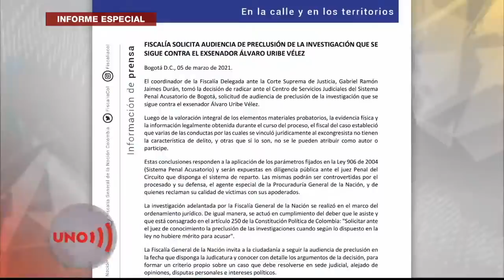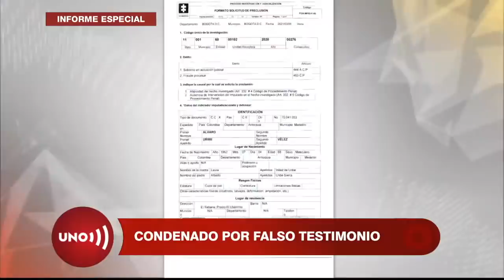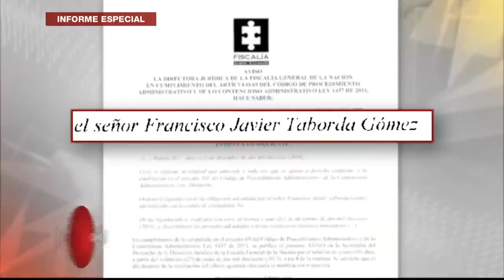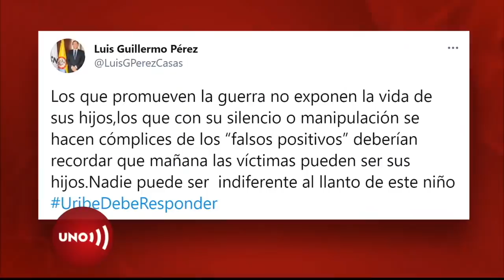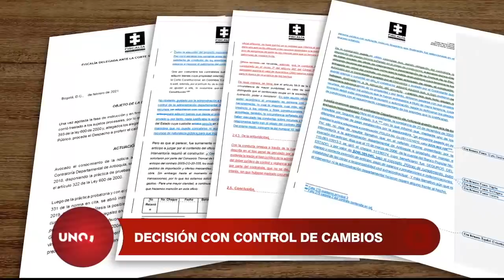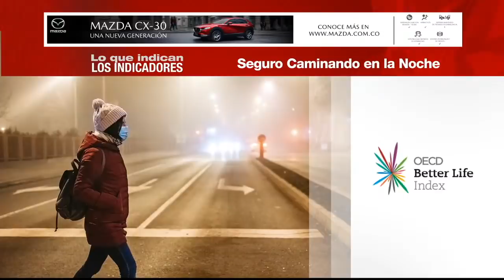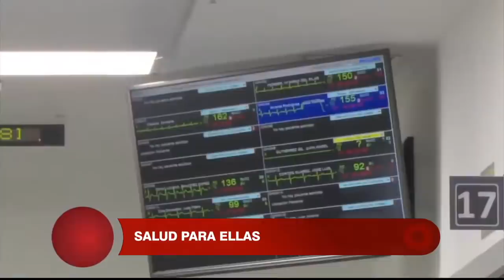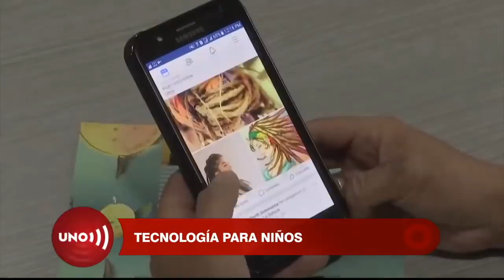Emisión Noticias Uno – 7 de marzo de 2021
El Tuso Sierra, uno de los testigos principales de la actual defensa de Uribe, reveló bajo juramento hace trece años cómo desde entonces el presidente conseguía testigos falsos través de paramilitares en prisión.
Noticias Uno tiene en su poder la declaración original y completa del Tuso Sierra en 2010.
El Tuso reveló entonces a alianza gobierno y paramilitares presos para clausurar la Corte Suprema.
Tenemos prueba de que la Fiscalía no consideraba necesaria la detención del gobernador de Antioquia, sin embargo, la solicitó.
El general en retiro de la Policía califica a los defensores de derechos humanos como ratas que hay que exterminar.